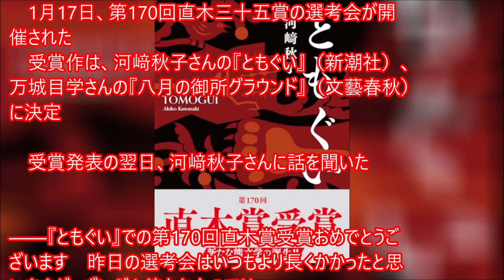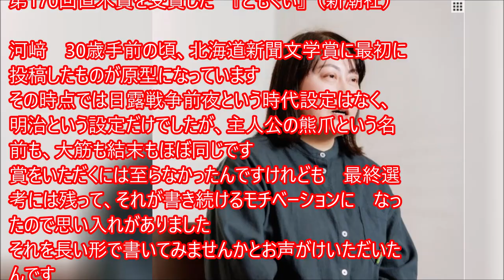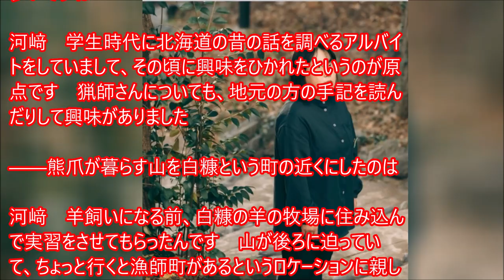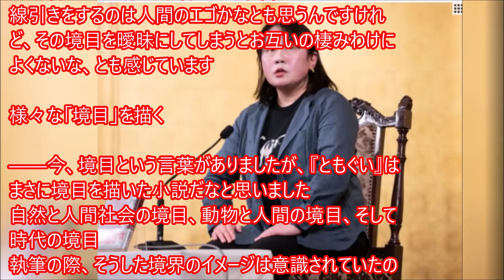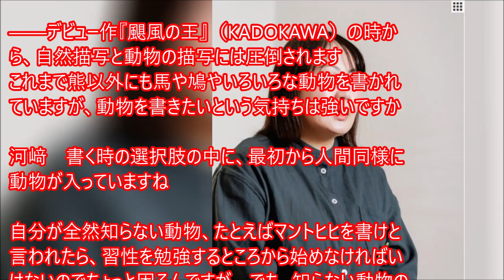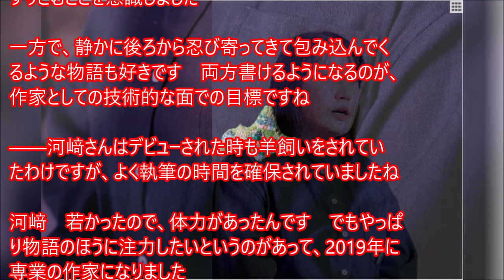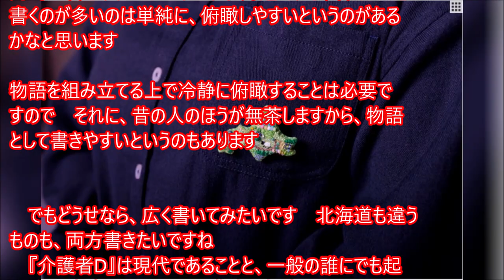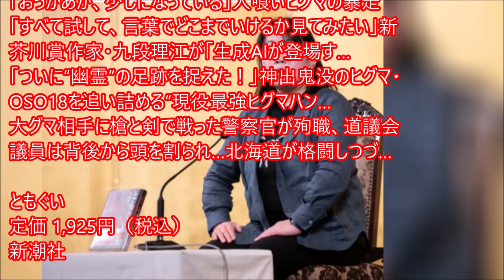熊との死闘の先に、凄まじい結末が… 作家・河﨑秋子が「令和の熊文学」に込めた思い 《直木賞受賞》・・記憶と記録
《直木賞受賞》熊との死闘の先に、凄まじい結末が…作家・河﨑秋子が「令和の熊文学」に込めた思い

2024.2.7

　1月17日、第170回直木三十五賞の選考会が開催された
　受賞作は、河﨑秋子さんの『ともぐい』（新潮社）、万城目学さんの『八月の御所グラウンド』（文藝春秋）に決定

　受賞発表の翌日、河﨑秋子さんに話を聞いた

――『ともぐい』での第170回直木賞受賞おめでとうございます　昨日の選考会はいつもより長くかかったと思いますが、ずいぶん待たれたのでは

河﨑　3時間、延々とゲームをしていました　ボードゲームとか、町中華のメニューを作るカードゲームとか　編集者の皆さんが忖度もなく容赦のない感じで（笑）、それがありがたかったですね　受賞の電話がかかってきた時は、周りの皆さんが自分よりも喜んでくださったので、本当に獲れてよかったと思いました

――記者会見の時、ジャケットの下にお尻を向けた牛のイラストのTシャツを着ていませんでした？

河﨑　着ていました　自分と同じく北海道出身の桜木紫乃先生が『ホテルローヤル』で直木賞を受賞された時、ゴールデンボンバーゆかりのタミヤのTシャツを着ていらしたので私も何か着ようと思って　会見では誰も訊いてくれなかったので、今訊いてもらえてよかったです（笑）

記者会見には、牛のお尻柄のTシャツを着て登壇

受賞作の「原型」は…

――『ともぐい』は明治後期、日露戦争前夜が舞台　道東の山の中で犬だけを相手に暮らす猟師、熊爪の話です　これはデビュー前に書いた短篇を改稿し、膨らませたものだそうですね

第170回直木賞を受賞した　『ともぐい』（新潮社）

河﨑　30歳手前の頃、北海道新聞文学賞に最初に投稿したものが原型になっています
その時点では日露戦争前夜という時代設定はなく、明治という設定だけでしたが、主人公の熊爪という名前も、大筋も結末もほぼ同じです
賞をいただくには至らなかったんですけれども　最終選考には残って、それが書き続けるモチベーションに　なったので思い入れがありました
それを長い形で書いてみませんかとお声がけいただいたんです

　今読み返すといろいろ未熟なところがありますが、ものを書こうとした時の根源的な情熱が詰め込まれているので、その後少しは身に着いた技術で書き直してみたいと思いました

前職は「羊飼い」

――河﨑さんは北海道の別海町のご出身　実家は酪農家で、ご自身は大学卒業後、羊飼いになられた　作品では、北海道の明治～昭和史を描かれることが多いですね

河﨑　学生時代に北海道の昔の話を調べるアルバイトをしていまして、その頃に興味をひかれたというのが原点です　猟師さんについても、地元の方の手記を読んだりして興味がありました

――熊爪が暮らす山を白糠という町の近くにしたのは

河﨑　羊飼いになる前、白糠の羊の牧場に住み込んで実習をさせてもらったんです　山が後ろに迫っていて、ちょっと行くと漁師町があるというロケーションに親しんでいました　実際、鹿も熊もいっぱいいたし、猟師さんもいました

胸元には北海道をかたどったブローチが

サフォーク種の羊などが細やかに刺繍されている

胸元には北海道をかたどったブローチが　サフォーク種の羊などが細やかに刺繍されている

熊爪という特異な主人公

――熊爪は人間や人間社会への興味が希薄です　彼の心理や変化はどのようにとらえていったのですか

河﨑　今回は集団になる習慣も信仰も文化も持たない、人間の形だけがある存在に一個一個積み重ねていった感じです
ゼロに近い人間の形に、飛びぬけた身体能力と生き抜く技術、最低限のコミュニケーションができる言語能力だけを与えたら、どういった生活、どういった思考になるのかを考察していきました

――社会性は培われていないけれど、すごく頭のいい人ですよね

河﨑　フィジカルもメンタルもフル回転させて、全力で生きている感じがありますね
常人であれば95％くらいの回転を続けているだけでどうにかなってしまうのに、熊爪は98％くらいの状態を続けていてその危険さに気づかない
その危うさは書きたかったですね

――熊爪の暮らしのような、山の生活に興味はありますか

河﨑　メンタルを維持しながらフィジカルを有効に活用するという、生き物としてプリミティブな生き方にはちょっと憧れはあります
自分はできないからこその憧れですね

日常における熊の存在

――熊爪は人間を襲った「穴持たず（冬眠を逃した熊）」を追い、闘うことになる　大藪春彦賞を受賞した　『肉弾』（KADOKAWA）でも　熊との壮絶な闘いを描かれていましたが、河﨑さんにとって熊とはどういう存在ですか

河﨑　イメージとしては、怖い存在ですね　私が育った町は熊の被害こそない地域でしたが、畑の脇の森に入れば熊の糞があるのが普通でした

一度、散歩に出たら200mくらい先の道路に大きな黒い犬がいるなと思ったら熊だったこともあります　夏場だったので痩せていたんですが

　熊に対しては、どうしても農業寄りの見方をしてしまいます

　たとえば大事に育てた家畜やデントコーン（家畜の飼料となるトウモロコシ）が襲われたら、それは一瞬で憎しみに変わり、駆除すべきだと思います

　同時に、野生動物は向こうから何もしてこない限りは別に駆除する必要はないとも思っています
　私にとって熊は、そうした二面性の上で像を結んでいる生き物ですね

　もちろん、クマ牧場に行けば「可愛いな」とも思います

　動物のことを野生動物だとか家畜だとかペットだとか線引きをするのは人間のエゴかなとも思うんですけれど、その境目を曖昧にしてしまうとお互いの棲みわけによくないな、とも感じています

様々な「境目」を描く

――今、境目という言葉がありましたが、『ともぐい』はまさに境目を描いた小説だなと思いました
自然と人間社会の境目、動物と人間の境目、そして時代の境目
執筆の際、そうした境界のイメージは意識されていたのでしょうか

河﨑　そうですね　境目というのは結局、差異になりますよね

生き物と人間の差異、山の中で生きることと街の中で生きることの差異、男と女の差異　その差異をめぐって、何かを押しつけられたり、拒絶したりされたりして葛藤が生まれる

それは場合によっては血を伴う戦いにもなりうる、ということは考えていました

――ああ、本作には男と女の境目というモチーフもありますね
白糠の商店に引き取られた少女、陽子という存在が強烈でした
彼女は人間社会の中で虐げられてきた存在でもありますね

河﨑　いろんな意味で熊爪とほぼ対極ですよね
種族は同じ人間ですが、生き物のオスとメスという意味でも違いますし
境目が強調されるものと境目を失うものとのメリハリをつけるという意図もありました

――改稿の際に時代設定を日露戦前夜にしたのも、時代の境目を意識されたからでしたか

河﨑　そうですね　白糠の発展を調べて加えていきました

昔は炭鉱があり鉱業の面で山の中にどんどん人間が入っていって、石炭を港に運ぶための植民軌道もありましたが、それが日露戦争前夜から町の様子が変わっていく

熊爪はそれを理解しようともしていないので詳しい記述は避けましたけれども、背景にそうした要素を入れました

――熊爪は熊を追って深手を負い、これまでのような猟生活が難しくなって炭鉱で働くか迷う　でも、彼にとって人間社会に入ることが幸せかどうかは読者としても迷いました

河﨑　何が人間にとって幸せであるのかという、根源的なものを切り取れたのであったらいいなと思います

「熊との闘いに敗れて散る、という展開も可能でしたが…」

――その決断を下す前、彼は最後に山の王者的な熊、「赤毛」に挑もうとする　ただ、この作品は、人間と熊との対決が主題ではないですよね

河﨑　そこは、ヒロイズムに酔えない辛さみたいなものを考えていました

たとえば、もし熊爪が人間社会のヒロイズムの物語に浸って自分が熊に殺される姿を美化して心に描いていたら、熊との闘いの最後に力を抜いたかもしれない　でも彼はそれができない

　熊との闘いに敗れて散る、という展開の物語にすることも可能でした

　むしろ、その方が呑み込みやすい物語にもなり得たかもしれません

　でも私はひねくれているので（笑）、熊爪に「もっと苦労しろ」と思いました

　苦労して、あがいて、爪が剥がれても土を掘り続けて出てくるものがあるのなら掘り出してもらいたかったんです

――だからこそ、読者はあの凄まじい展開を読むことができたんですね

河﨑　分かりやすいヒロイズムに浸らなかったからこそ、熊爪は自分のエラーとなりうる行動を考えてしまうんですよね

自分の生き方は半端ものの生き方だと自認した時、それまで回っていたコマの軸がそこでゆがんでしまう

そのまま回転し続けると致命的なバグになるのでコマは倒れることになるんですが、その直前にグイングイン回る、みたいな……

なんか、あんまり上手いたとえができませんが

――デビュー作『颶風の王』（KADOKAWA）の時から、自然描写と動物の描写には圧倒されます
これまで熊以外にも馬や鳩やいろいろな動物を書かれていますが、動物を書きたいという気持ちは強いですか

河﨑　書く時の選択肢の中に、最初から人間同様に動物が入っていますね

自分が全然知らない動物、たとえばマントヒヒを書けと言われたら、習性を勉強するところから始めなければいけないのでちょっと困るんですが　でも、知らない動物の知らない習性を勉強するのは楽しいです

　人間の描写も同じですよね

　自分には想像もつかない生き方をしているタイプの人を研究して物語の中に落とし込めるかどうかを考えるのは、趣味が悪いかもしれないけれど、楽しいです

人を殴るような文章を書きたい

――どの作品も文章世界が素晴らしいのですが、以前「人を殴るような文章を書きたい」とおっしゃっていましたね

河﨑　私も上品な人間ではないので（笑）　読み手としても、否応なし

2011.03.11～東日本津波原発事故大震災
2021ｺﾛﾅ禍は続く…
2022～2024・・ウクライナ戦争
2024 能登半島地震～未来を信じて！
2025 ・・・
…記憶と記録

311以降変わらないようで毎日変化するふるさと福島地元を記憶・記録する愛犬二匹は老衰死ﾍﾟｯﾄﾛｽは続くGGのライフワークのようにその時までの暇つぶしのように．．．
2021世はコロナウイルスの猛威が続く…2023各地で戦争が
20241/1　またも大震災　能登半島地震　祈る

記憶と記録